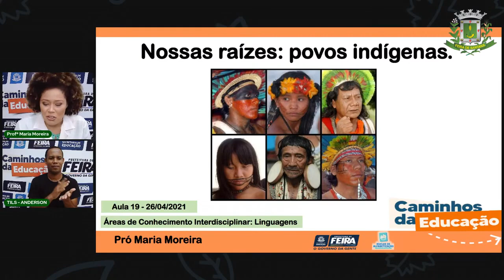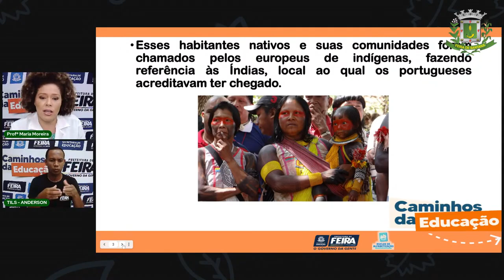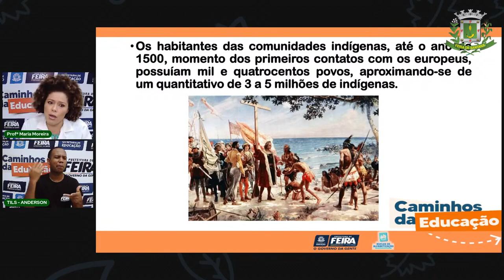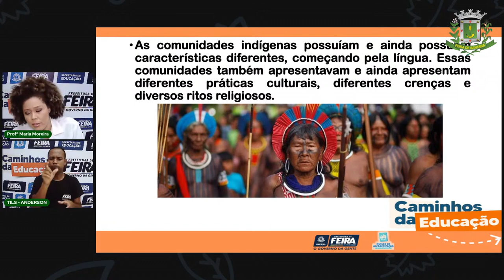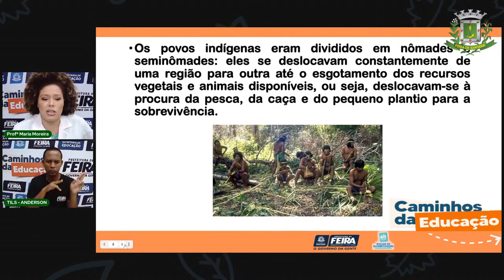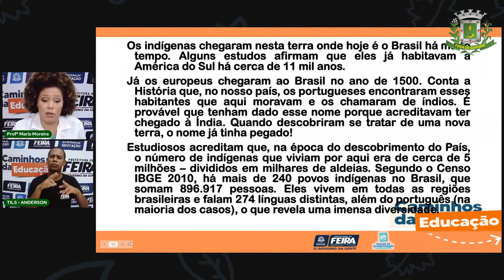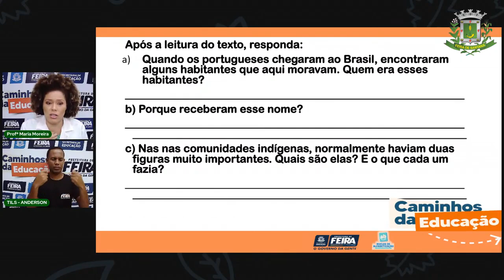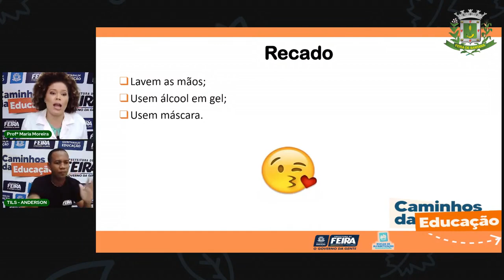Aula 19 - 3° ano Linguagens - O Brasil e suas várias etnias. Profª Maria Moreira